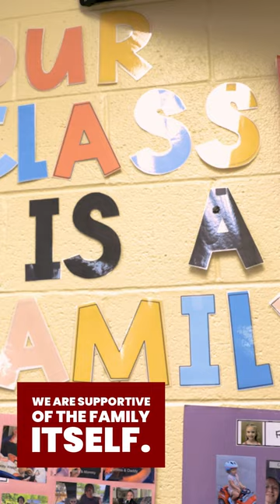Juniata County Head Start - Short